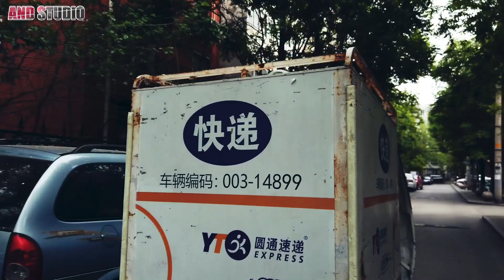Жороо саарал морьтой “Жаахан агаа”